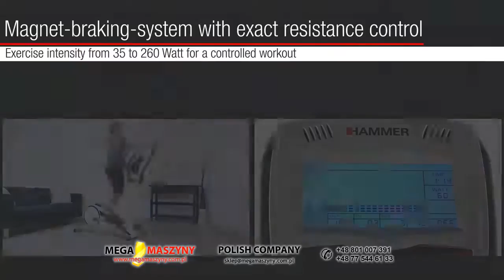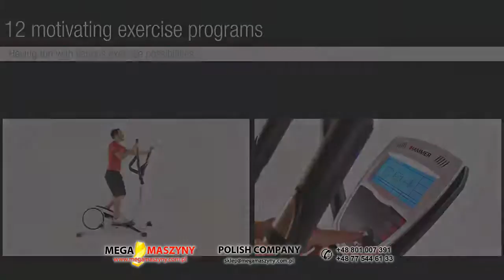Orbitrek HAMMER Crosslife XTR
Orbitrek HAMMER Crosslife XTR przeznaczony jest dla każdego, kto lubi aktywnie spędzać czas, a także chce zadbać o kondycje i zdrowie. Polecany jest również osobom starszym i kontuzjowanym, ponieważ ćwiczenia na nim nie obciążaj stawów. Wyposażony jest wyświetlacz LCD, który na bieżąco pokazuje podstawowe parametry w trakcie ćwiczeń. Więcej informacji na stronie sklepu Mega Maszyny